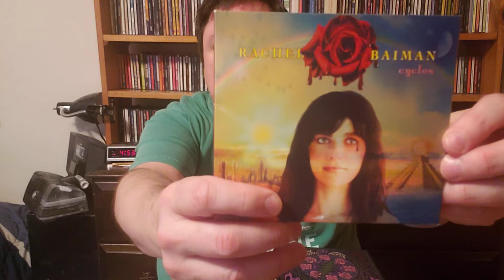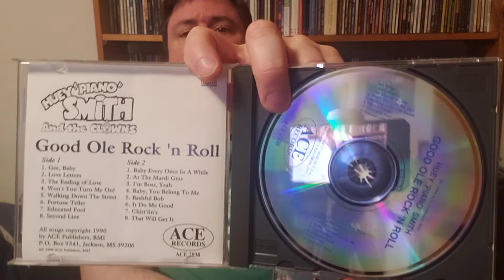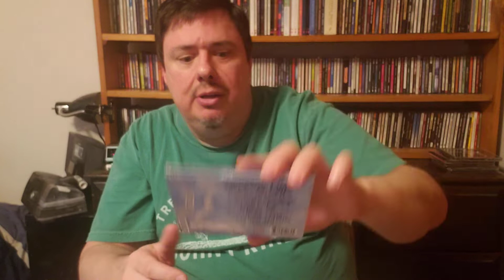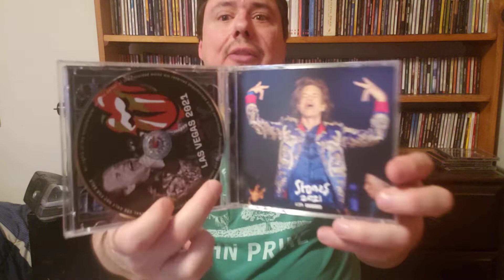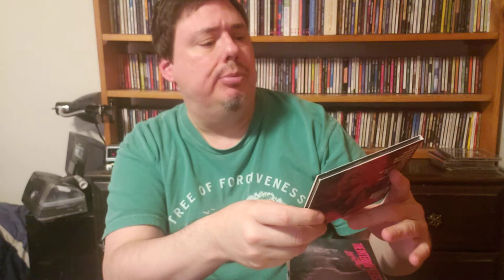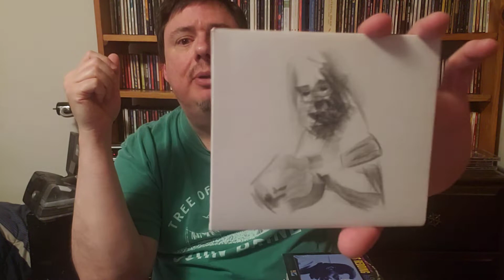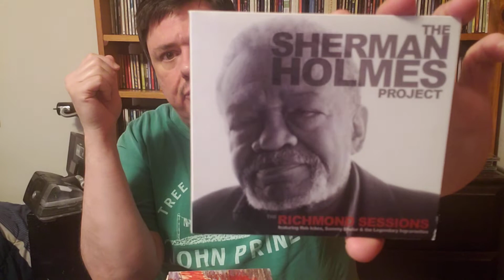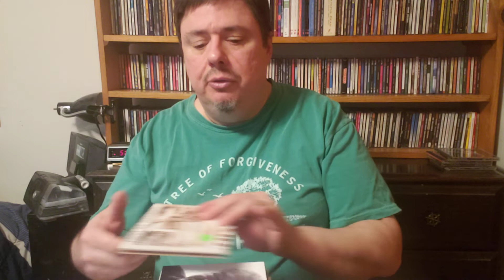Recent Buys - 3/6/22